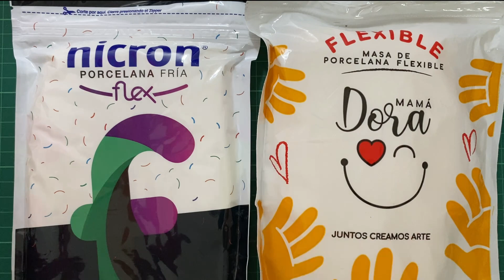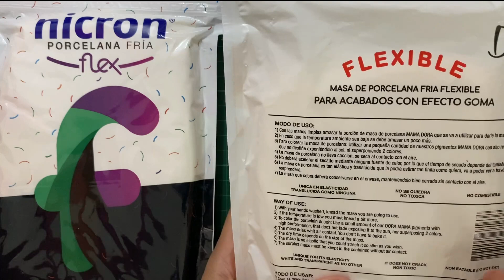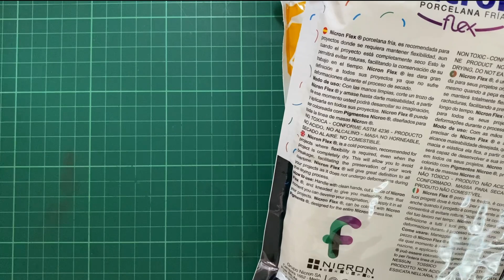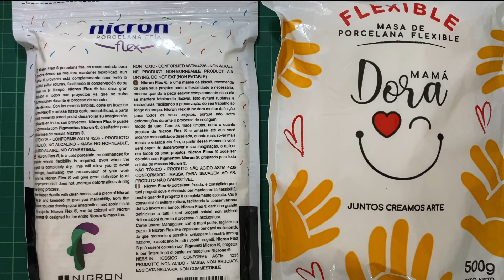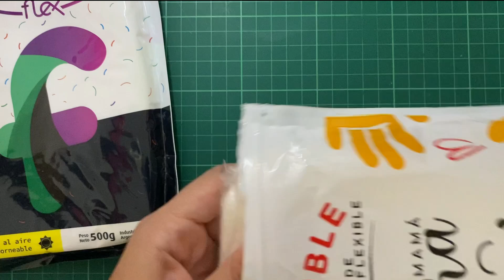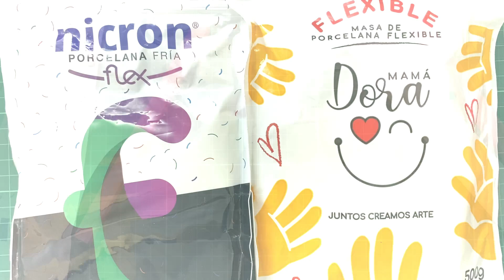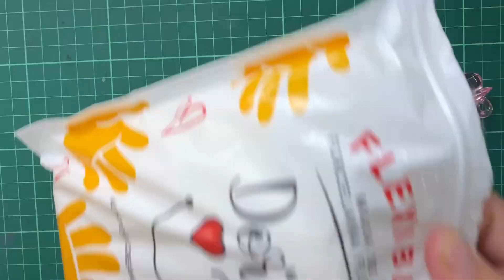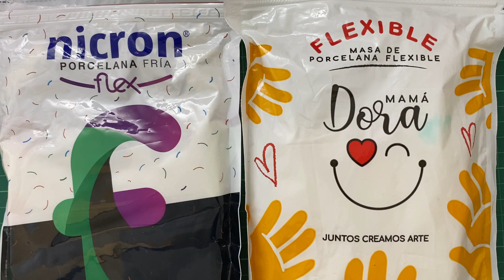PORCELANA FLEXIBLE - RESEÑA COMPLETA - PRIMERAS IMPRESIONES Y COMPORTAMIENTO A LARGO PLAZO.